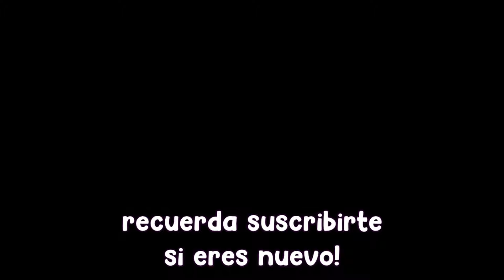COMPRÉ EL TECLADO GAMER MAS VENDIDO para BEDWARS... *MUY OP*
📌 SIGUEME Y UNETE A MI COMUNIDAD! 📌

Pues que decirles, es el primer teclado 60% que compro en mi vida, y siendo sincero es uno de los aciertos mas grandes que hice, tengo mucho mas espacio para PVP sin preocuparme de chocar el teclado. Jugar bedwars se siente mas cómodo, todo.. es mas cómodo..

COMPRA MI CAPA PARA VERTE FACHA!

📌Añademe y sigueme! 📌

📌 Especificaciones 📌
🔸 Mouse - Glorious Model O
🔸 Microfono - FIFINE T730 + Brazo
🔸 Teclado - Reddragon Dragonborn K630
🔸 Procesador - Intel i5 11400
🔸 Tarjeta - NVIDIA GT 1030